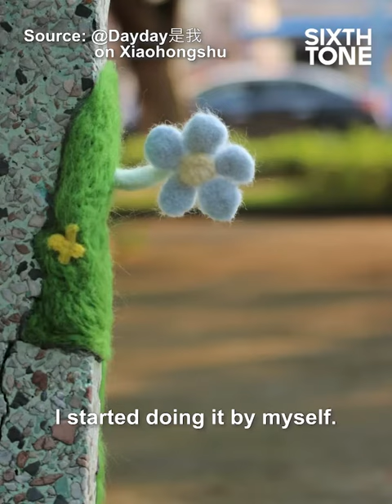Artist Repairs Guangdong’s Crumbling Public Spaces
An art student in Guangdong province has been filling in the broken concrete on public walls and steps with needle-felted flowers. His creations have warmed the hearts of many local residents.